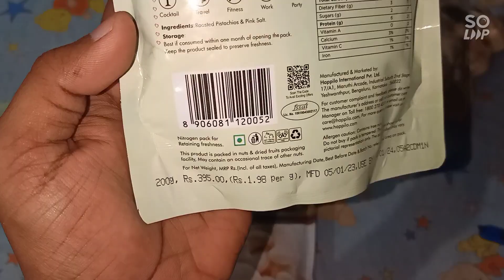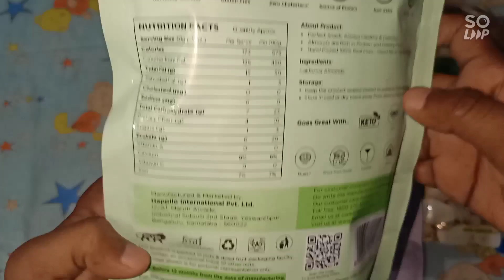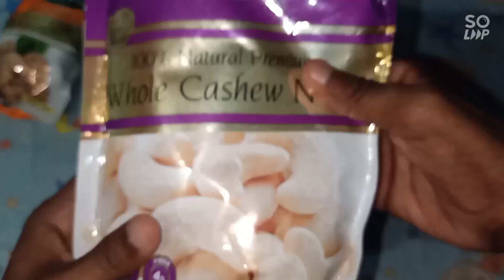Happilo Shopping || Cashew 500g , Almond 500g , Walnut 200g , Pistachio 200g